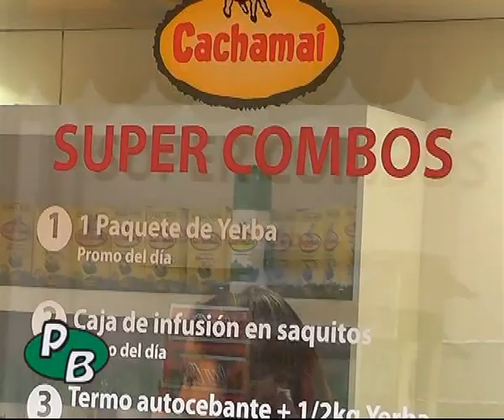Cachamai presente en La Rural 2013 con hábitos saludables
Cachamai estuvo presente en la 127° Exposición de Ganadería, Agricultura e Industria Internacional promoviendo prácticas saludables. Esta empresa que acompaña a las familias argentinas desde hace más de 50 años, elaborando productos naturales de excelencia que tienen por objeto el cuidado de la salud y el bienestar de sus consumidores.